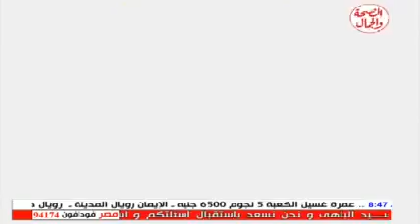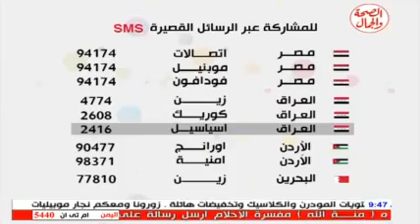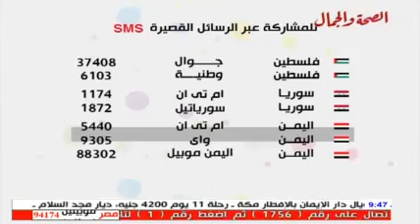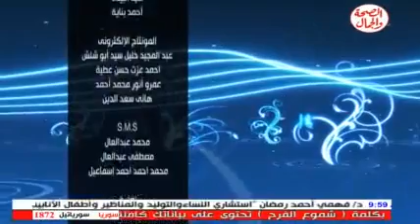برنامج أحلامن الجميلة 29 4 2014